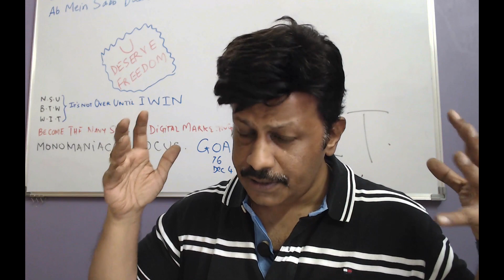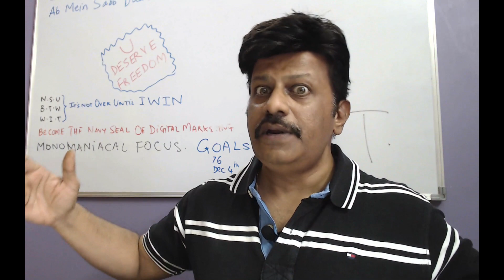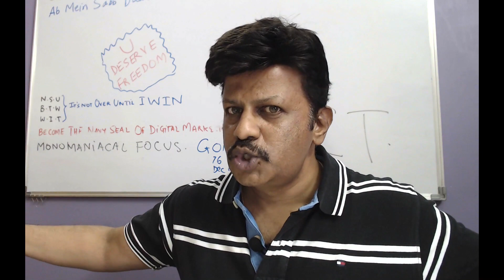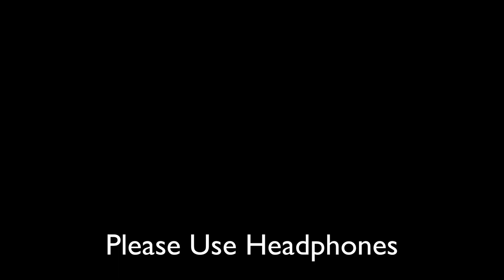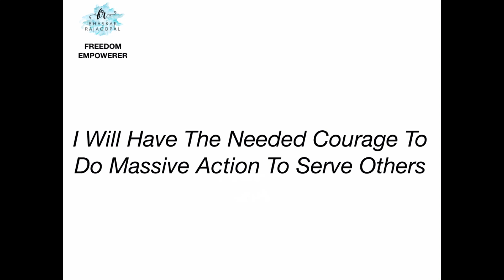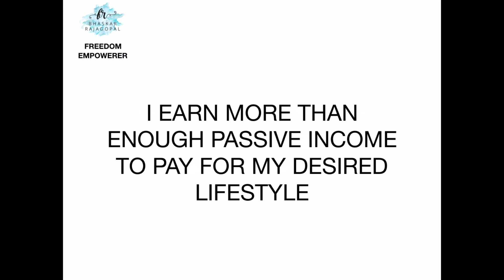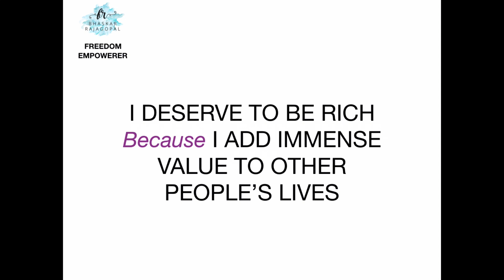Daily Affirmations For Wealth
Listen To These Affirmations & Repeat 66 Days - Without A Break & See Miracles Happen In Your Life.